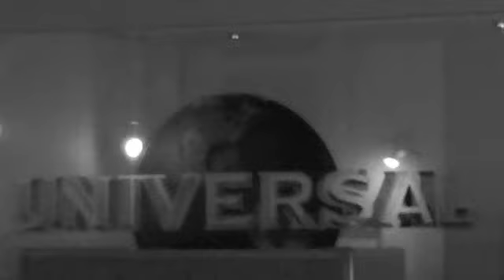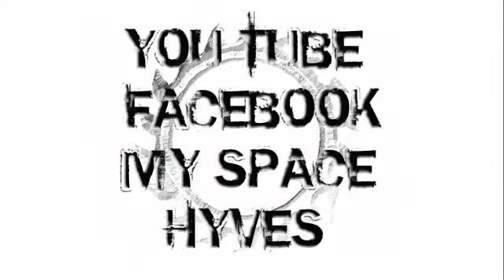Scar Channel #21: unplugged performance @ Universal Music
Unplugged July 2010